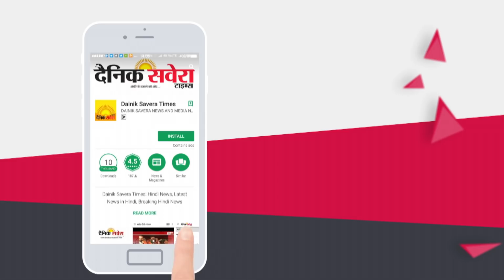Ex. DGP Sumedh Saini से SIT ने डेढ़ घंटा की पूछ ताछ